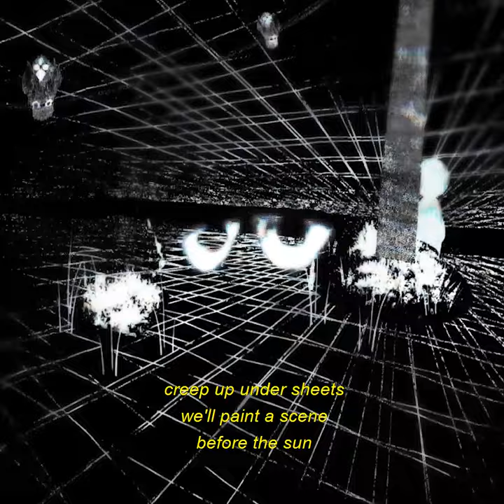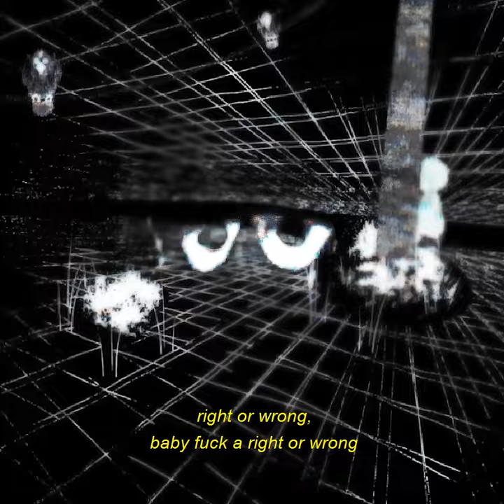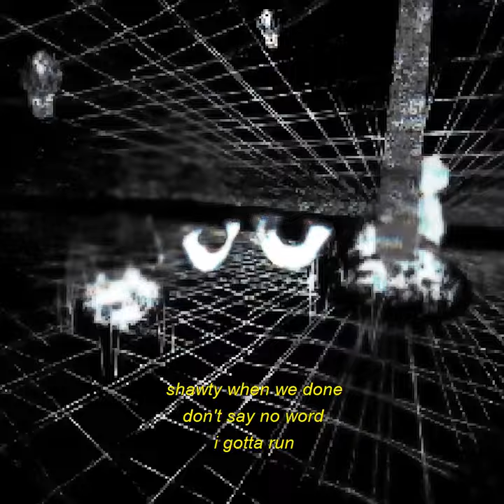demxntia - problems w/ dion dugas + eugene cam